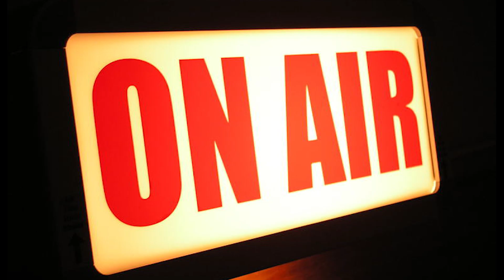Off-Air with Kamo Moth and Kofi Ofori Boateng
Peep as your absolute fave gets up close and personal with our MCMGuest, Kofi Ofori Boateng who is an author; speaker and coach who focuses primarily on identity, worth/value and love in relationships. Kamo also goes as far as putting him to a challenge to test his mack game and in our opinion he totally nailed it as he left her blushing.